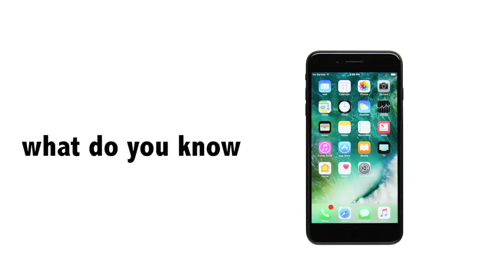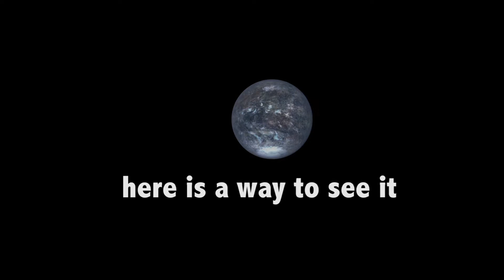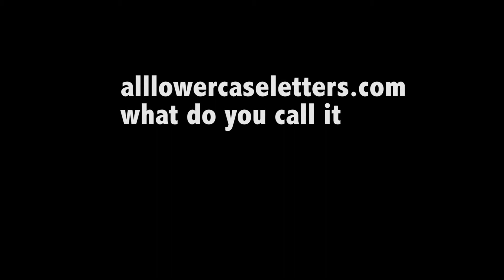what do you call it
Winston Churchill-October 2018

I cannot forecast to you the action of America. It is a riddle, wrapped in a mystery, inside an enigma; but perhaps there is a key. That key is American national interest.

here is the way you see it
this is the way it is
here is what they want you to know
why do you think we’re falling

here is the way to see it
this is the way they see it
this is what it is
what do you call it when your falling

Obliquity of the Ecliptic
AllLowercaseLetters.com